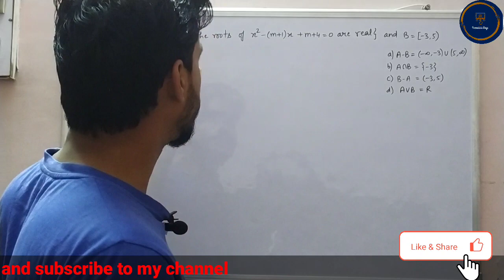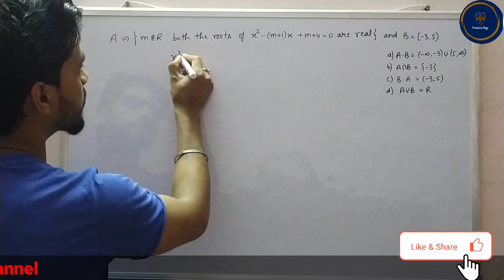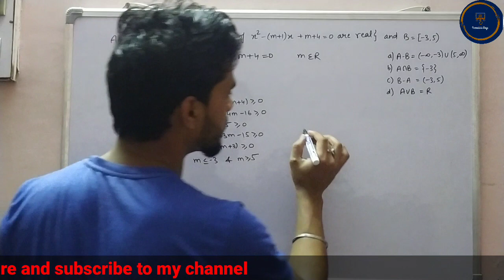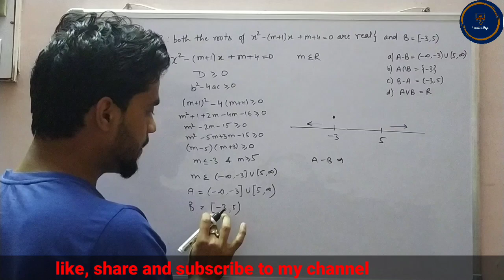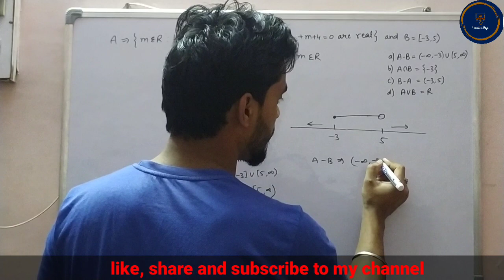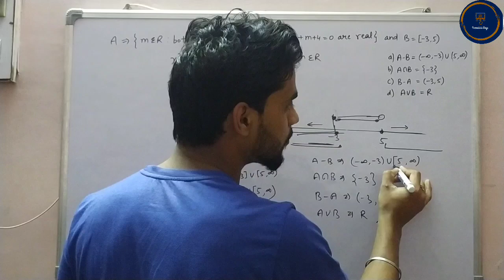Sets+Quadratic Equation| vipin sir | IIT Mains